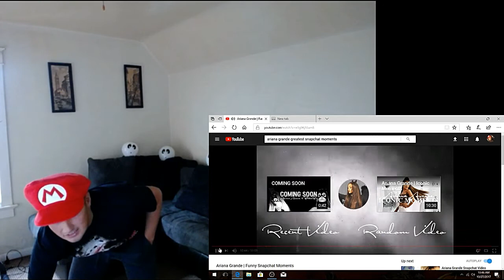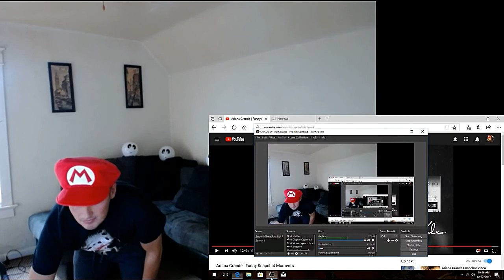Ariana Grande more Greatest Snapchat Moments Reaction.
Some more of Ariana Grande in her Snap Chat series of videos. I love these and they are funny as hell.(MUST WATCH!!!) This is the Greatest Funny moments on her Snap chats. Enjoy! Original Video will be in the description below.